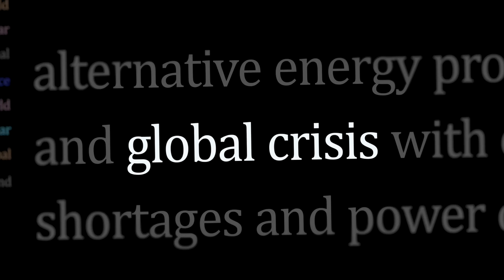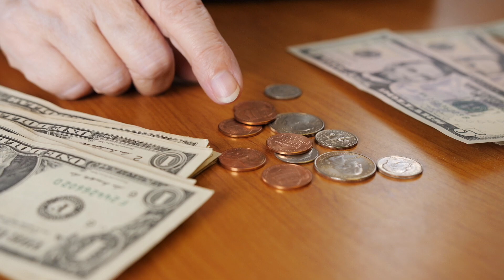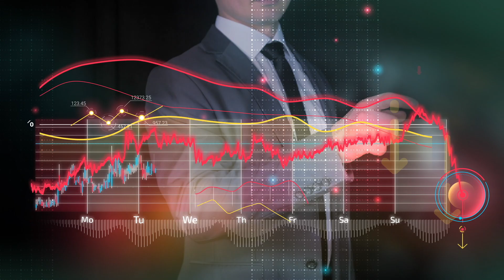Afla daca se va repeta criza din 2008!